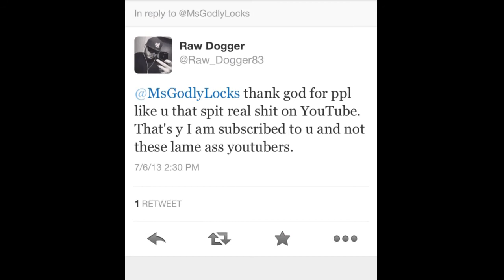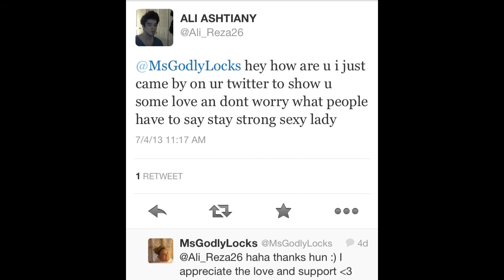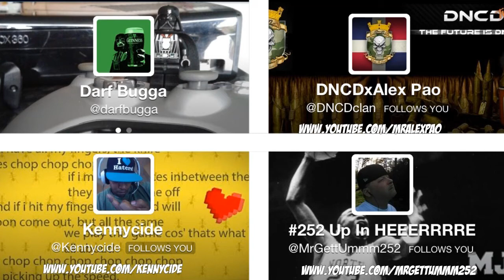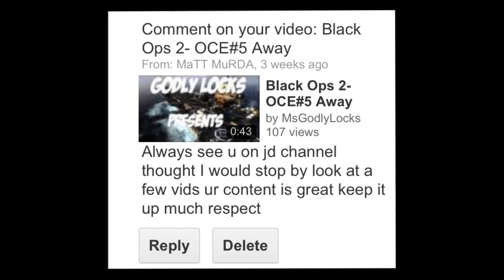1k & 100th Upload Appreciation Video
So I finally hit 1k and this is my 100th upload. Thank you to everyone who has had my back. Make sure and check these people out. They have wonderful content and are great friends.